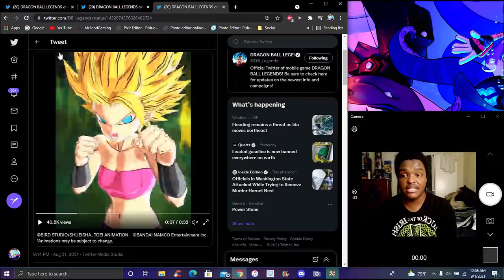WE WERE ALRIGHT GOD TOPPO & A NEW DUAL C&K ARE COMING TO LEGENDS DB Legends